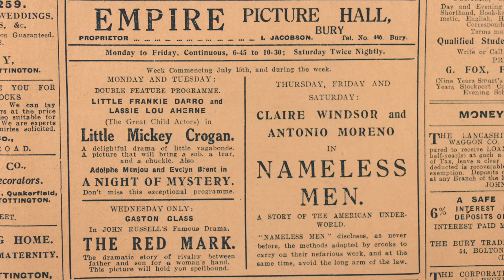Little Mickey Grogan Restoration Fund Request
This is a crowd-funding video to raise money for full restoration of the silent movie, "Little Mickey Grogan" (1927).  Lassie Lou Ahern, a 96-year-old veteran actress, starred in this film and asks for the public's support to restore it while she's still alive.  Made by FBO Studios, it also starred Frankie Darro, Jobyna Ralston, Ernest "Sunshine Sammy" Morrison, and Carroll Nye.

This funding video was edited by me at Nevada State College as well as a documentary about Lassie Lou that will accompany the restored film on the DVD once it's distributed.